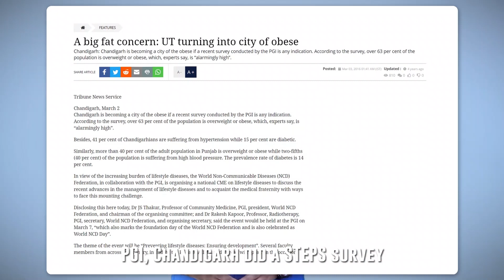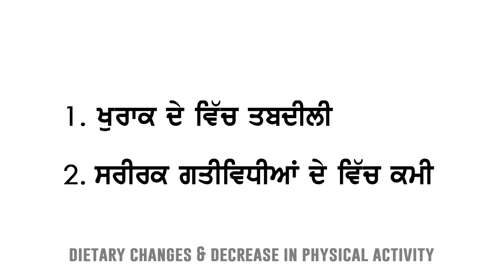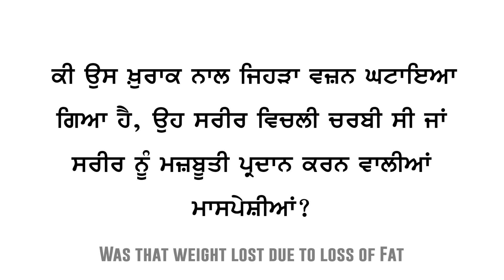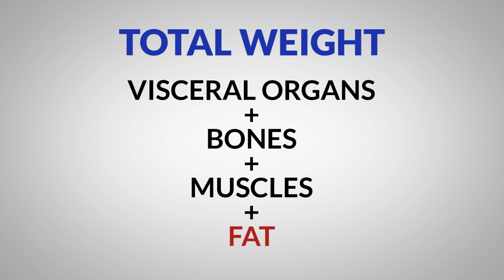Obesity | How Big a Problem? |Chapter 1| Freedom From Fat Series | Dr. Navdeep Singh | Subtitles- EN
A Medical Doctor by profession, I design Diet Plans which have produced hundreds of Fat Loss transformation till now. I did my MBBS, MD(Community Medicine) from Govt Medical College, Amritsar.  I wrote a Book named Motape ton Mukti in Punjabi Language which was published in April, 2019.
After after its its great success, I opened up an online clinic named Slim & Strong Diet Clinic.

For customized Diet Plans - 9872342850
You can WhatsApp text me - 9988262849